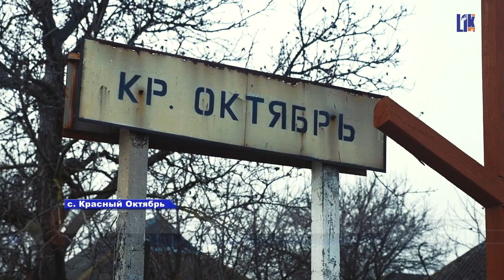Село Красный Октябрь, Каменский район. Приднестровье. Съёмки с квадрокоптера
Представляем вашему вниманию, как выглядит одно из сел Приднестровья с высоты. Село Красный Октябрь основано в 1924 году, расположено в 13 км от районного центра, ландшафт ровный, в селе  насчитывается 185 домовладений.